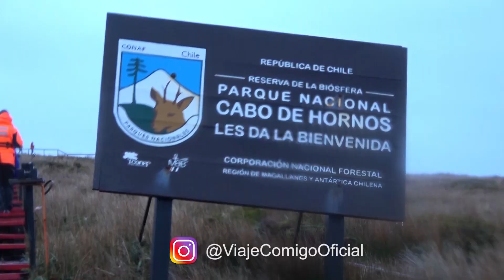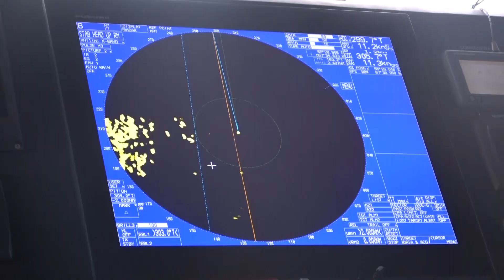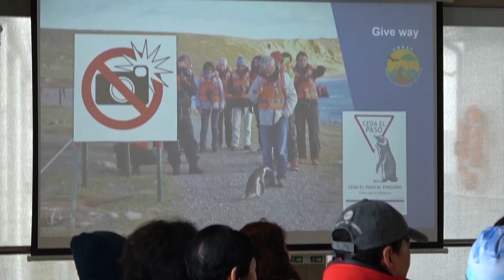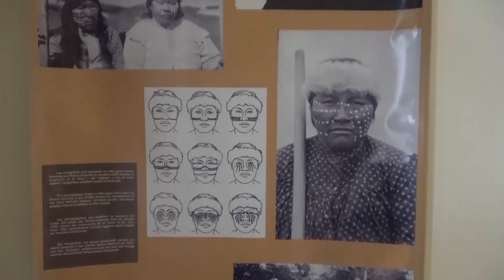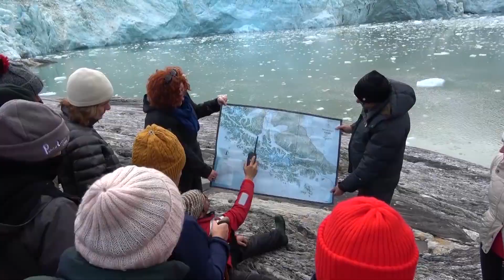CRUZEIRO VENTUS AUSTRALIS - PATAGÔNIA | PROGRAMA VIAJE COMIGO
Neste programa vamos navegar pelo Cruzeiro Ventus Australis pela Patagônia Argentina e Chilena. Vamos percorrer desde Ushuaia na Argentina até Punta Arenas no Chile, entre os lugares que vamos conhecer estão o Canal de Beagle, o Cabo Horn, o Estreito de Magalhães, alguns glaciares e muito mais. Quer embarcar no Cruzeiro Ventus Australis? Então, Viaje Comigo!!!

Assista o PROGRAMA VIAJE COMIGO - TV Novo Tempo.
VIVO 240 | NET 184 e 684 | OI 01 | CLARO 27 e 527 | SKY 31 + Parabólicas
Domingos 20:30 hrs  - | sábados 22h30

Você gosta de viajar? Então, ViajeComigo !!!

00:00 Início
02:33 Cruzeiro Australis
04:55 Cabo Horn
10:14 Baia Wulaia
15:50 Glaciar Pia
18:18 Glaciar Condor
21:12 Ilha Magdalena
22:06 Gold Trip